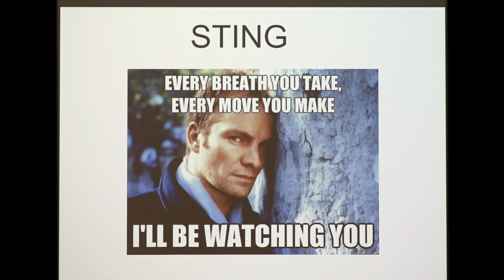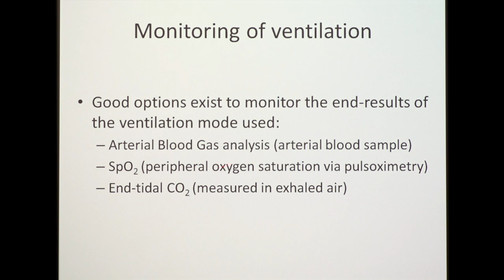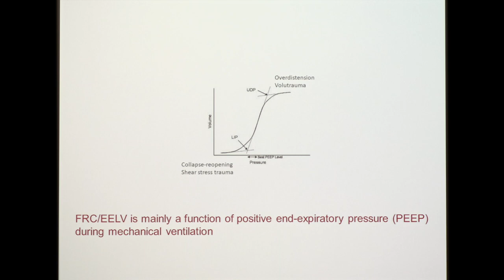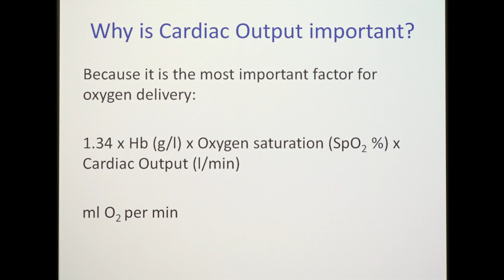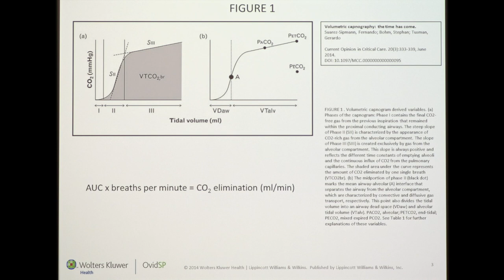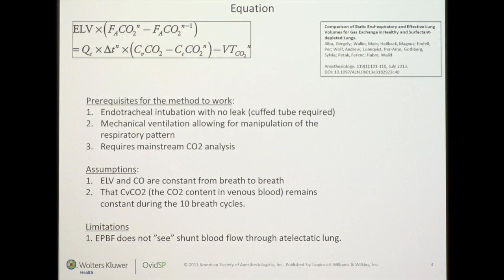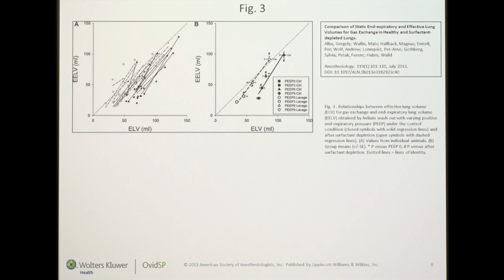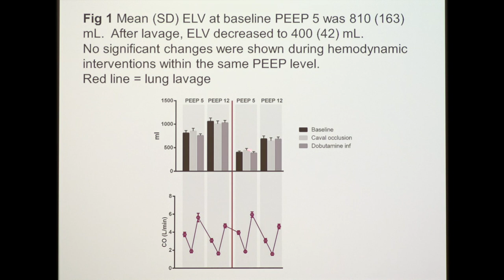Get inspired by a professor: Professor Per-Arne Lönnqvist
Capnodynamics - as a method to determine cardiac output and lung volume in mechanically ventilated patients
Lecture by professor Per-Arne Lönnqvist
Videoproduktion: Bildmakarna - KI